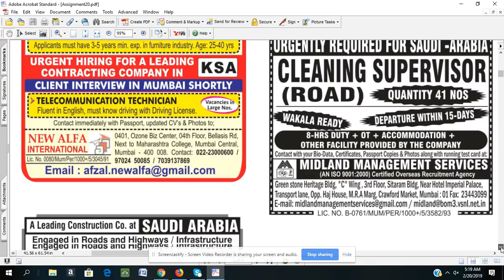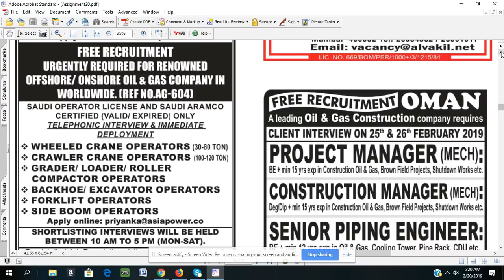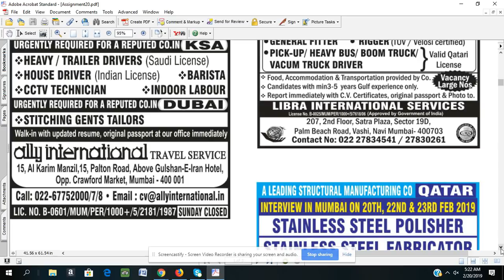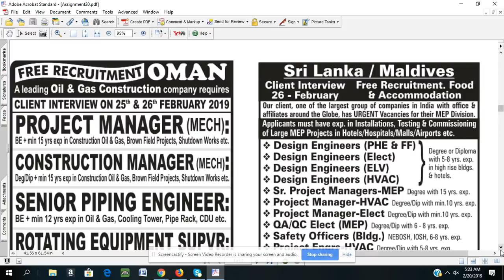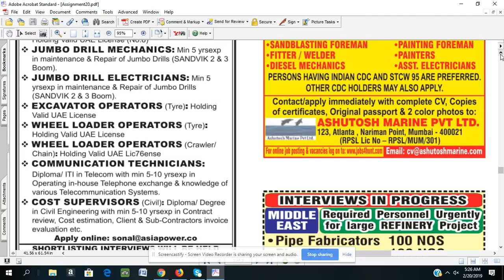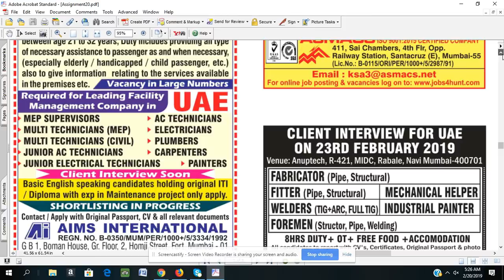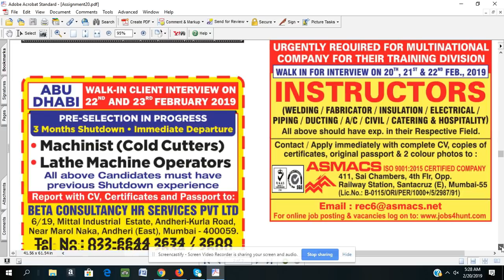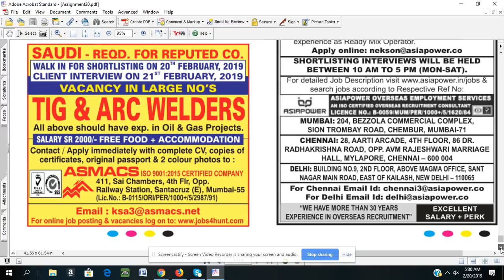assignment abroad times -20th Feb 2019